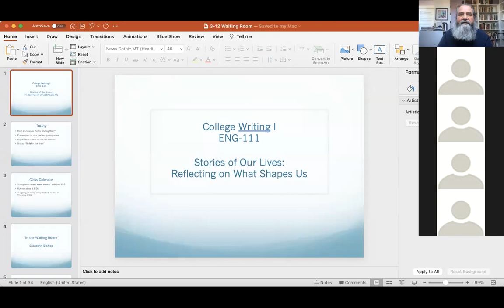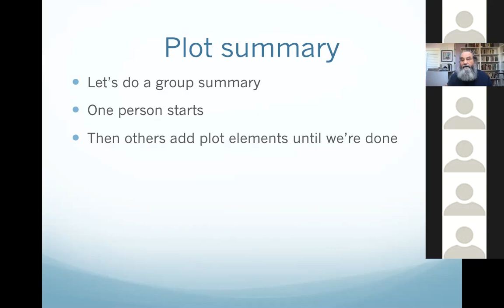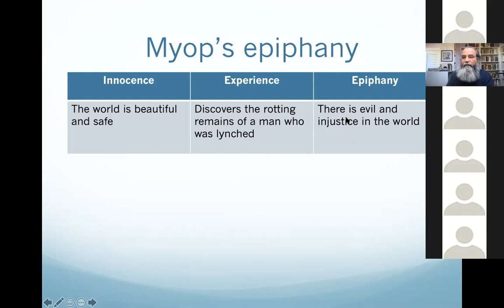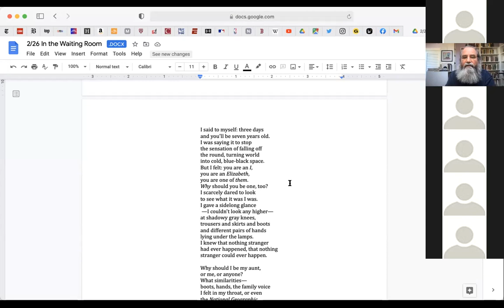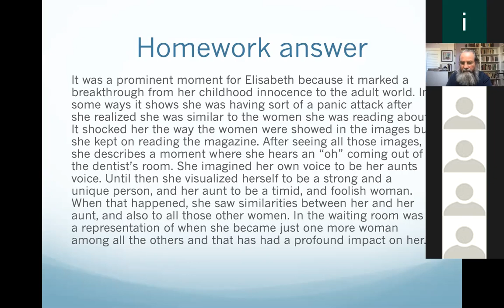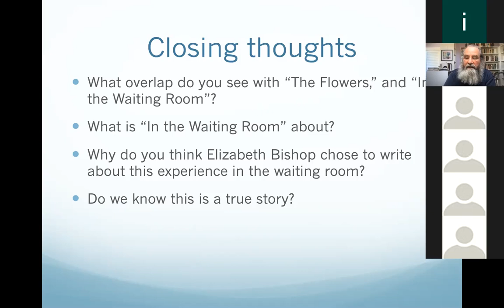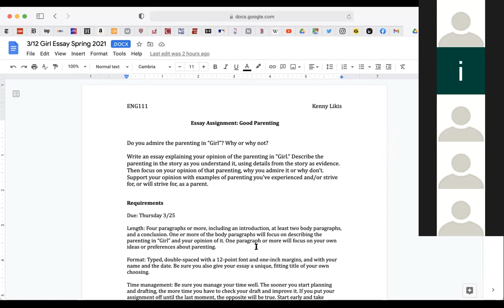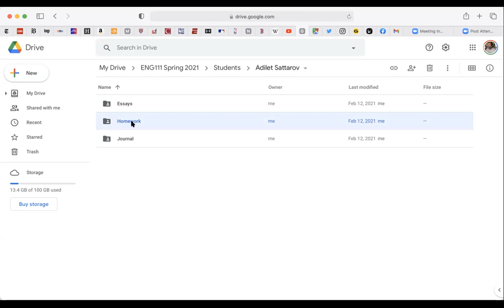ENG111 March 12